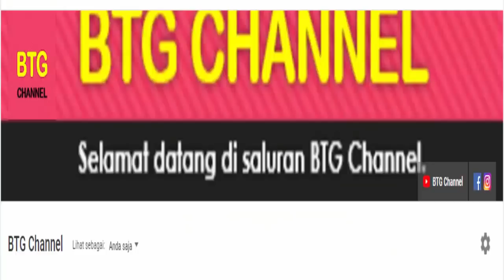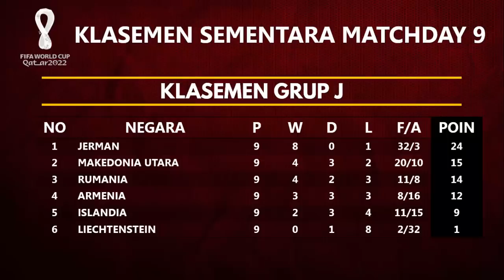Hasil Kualifikasi Piala Dunia 2022 Zona Eropa, ITALIA vs SWISS ~ Hasil & Klasemen Terbaru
Inilah hasil kualifikasi piala dunia 2022 zona eropa  yang berlangsung hari ini atau tadi malam, hasil lengkap kualifikasi piala dunia 2022 matchday 9 zona eropa serta update klasemen dan jadwal selanjutnya kualifikasi piala dunia 2022. FIFA WORLD CUP 2022 QUALIFIERS.

Hasil kualifikasi piala dunia 2022 zona eropa
Hasil kualifikasi piala dunia Qatar 2022

Hasil Kualifikasi Piala Dunia zona eropa serta daftar klasemen dan jadwal selanjutnya Live Mola TV
Hasil Kualifikasi Piala Dunia 2022 Zona eropa  Matchday 9 Tadi malam atau hari ini

FIFA World Cup 2022 Qualification Zone Eropa
Kualifikasi Piala Dunia 2022 zona eropa
Hasil kualifikasi piala dunia zona eropa
Hasil Kualifikasi Piala Dunia Matchday 9